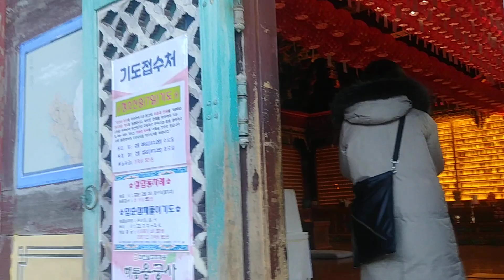부산 해동용궁사 Haedong Yonggungsa Buddhist temple in Busan